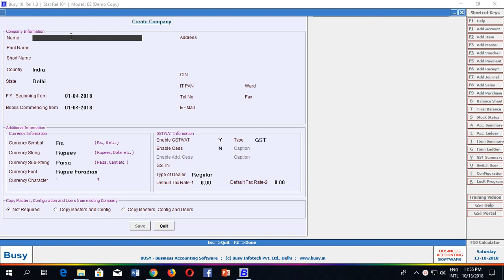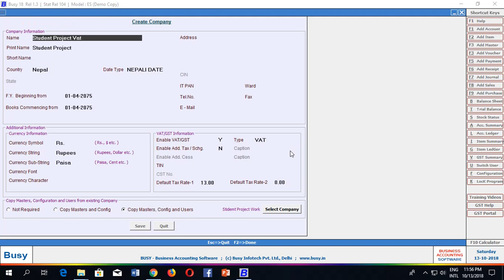how to copy the company for internal and vat